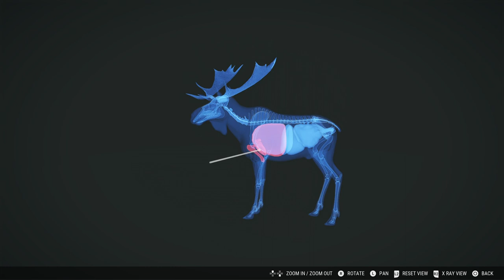The New MUZZLELOADER Is INSANE!! - Thehunter: call of the wild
The new Muzzleloader is absolutely insane in this video we put it to the test check it's accuracy, penetration, and more!

Our Stream Sceudule!!
Most Days at 6:30PM EST
Every othor weekend 10:20 EST
Summer Days 10:20AM & 6:30PM
Want to join the itz team??? AWSOME!! It's Free!
All you need to do, is join our official community discord (Link Above) and click the become a member section. Fill out a form, and boom!! Your In!!!
Have an Awsome day!